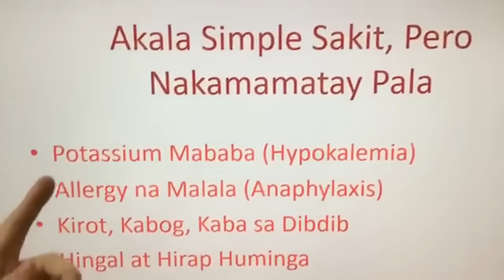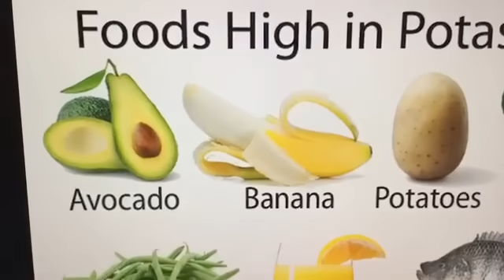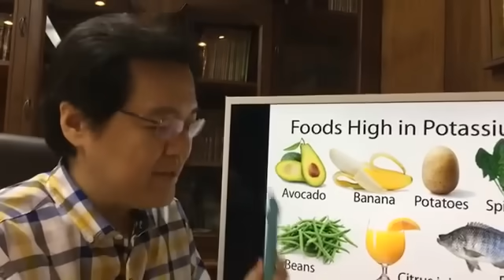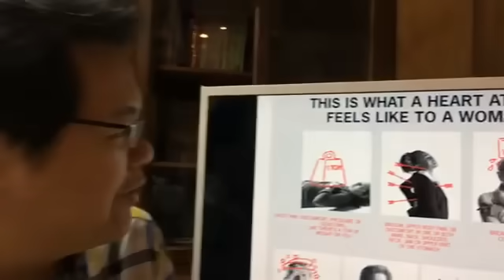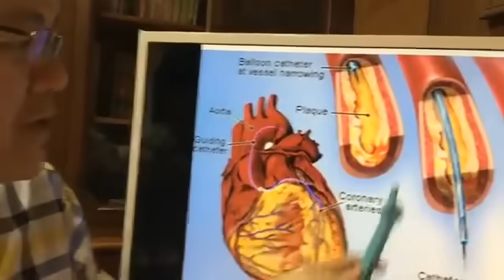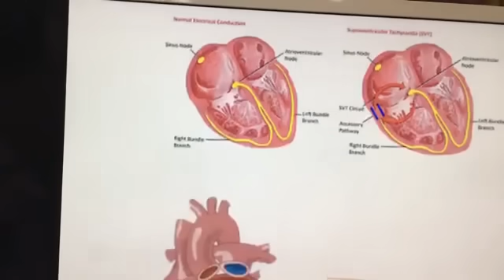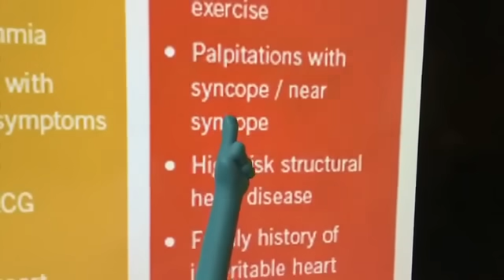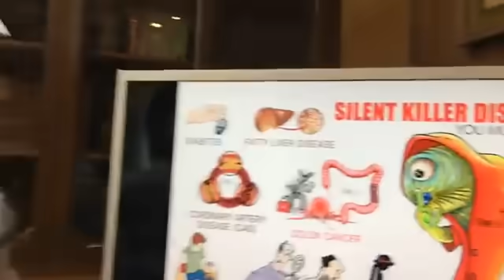Akala Simpleng Sakit, Pero Nakamamatay Pala - ni Doc Willie at Liza Ong #416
Akala Simpleng Sakit, Pero Nakamamatay Pala!
Panoorin ito.

Payo ni Doc Willie at Liza Ong (9-12-17) #416

Bantayan itong mga sakit:
1. Potassium Mababa (Hypokalemia) – Panghihina ng paa
2. Allergy na Malala (Anaphylaxis) – Hirap huminga at maga ang mukha
3. Kirot, Kabog, Kaba sa Dibdib – Atake sa Puso na ba?
4. Namayat pero hindi nag-diyeta – Posibleng kanser ito.